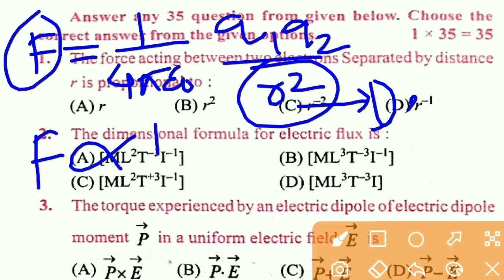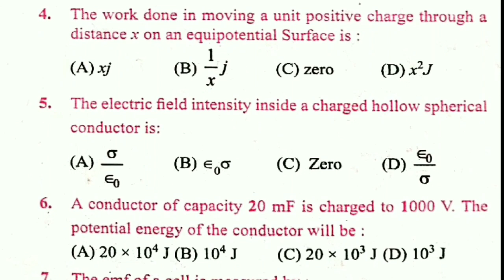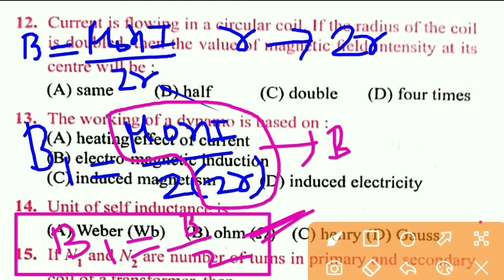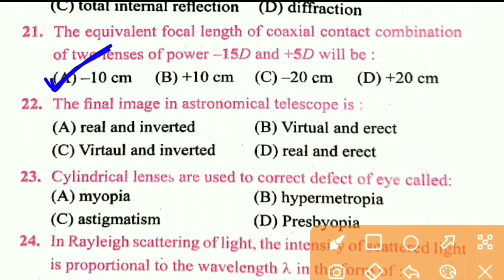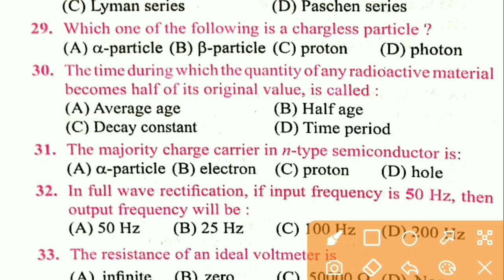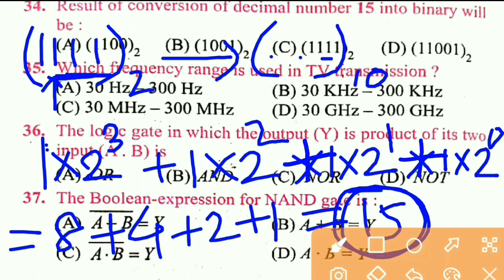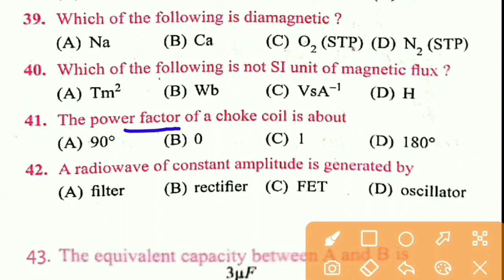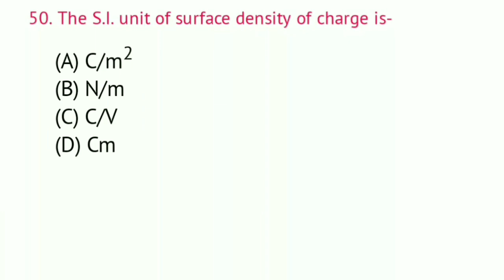12th Physics Objective Questions 2022 in English | Model Paper |Physics One Shot|CBSE & BSEB Physics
12th Physics Objective Questions 2022 in English | Model Paper |Physics One Shot|CBSE & BSEB Physics

🎯12th Physics imp. SUBJECTIVE ques. 2022

12th Physics model paper
12th Physics model paper 2022
12th physics objective model paper 2022
Bihar board
bseb
12th Physics vvi  questions in English
class 12 physics vvi  questions and answers
12th physics vvi subjective questions and answers in english
12th physics vvi objective questions

12th Physics V.V.I. objective questions in english